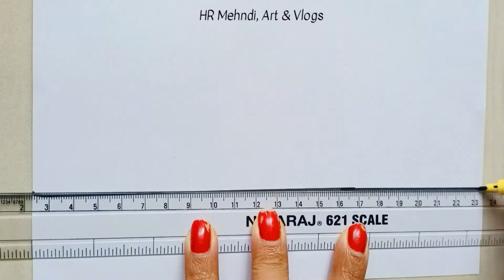Diwali Drawing/Diwali diya drawing/Diwali festival drawing scenery/Diwali ka chitra kaise banate hai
diwali drawing
diwali drawing with oil pastel colors

Diwali card making Handmade / How to make Diwali greeting card / Diwali card ideas happydiwalicard diwalicardmaking easydiwalicard /

Diwali card making Handmade 2023 / How to make Diwali greeting card / Diwali card ideas happydiwalicard diwalicardmaking easydiwalicard /

DIY Diwali pop up card / How to make Diwali greeting card  / Diwali card making handmade
DIY Beautiful Diwali greeting card/ Handmade diwali card making / Diwali Surprise gift box